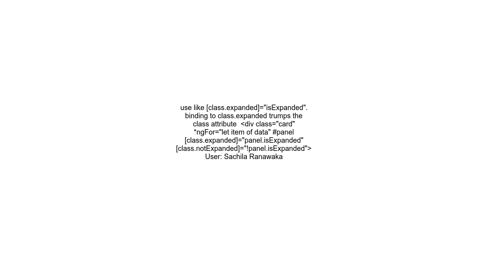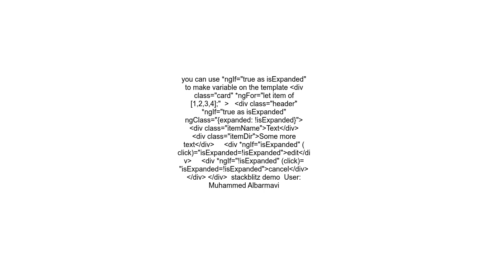Add class with ngClass depending on local html condition